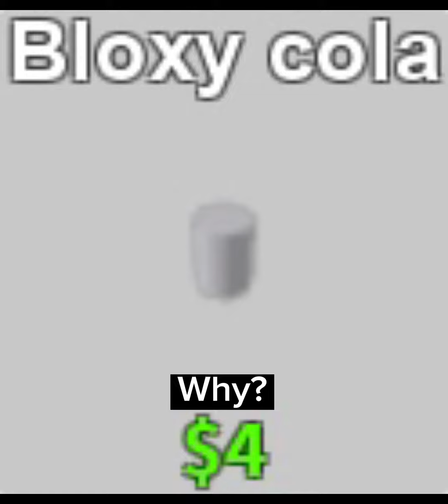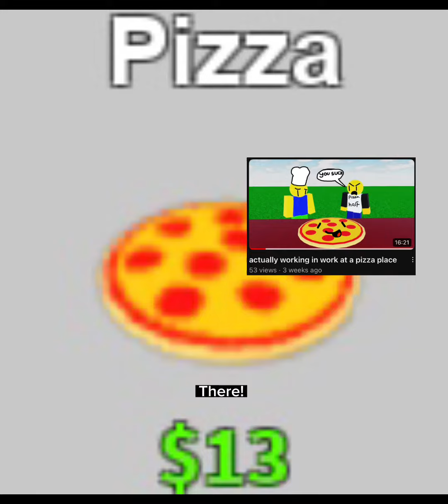If my premades chatted with each other